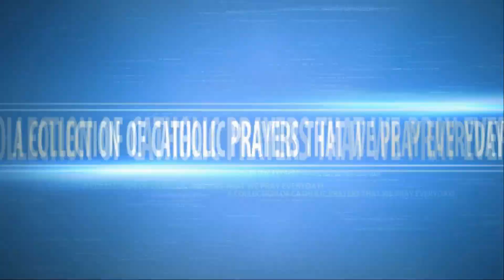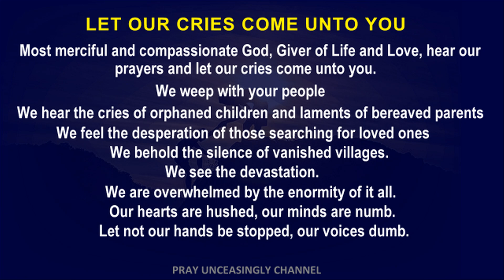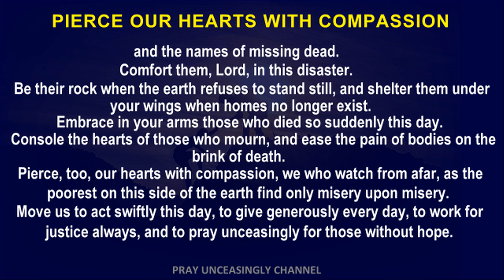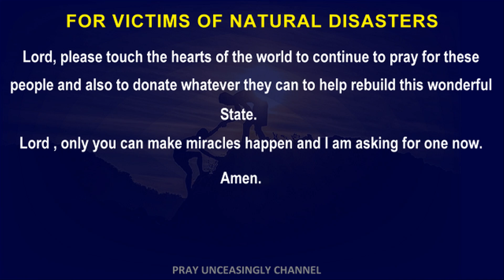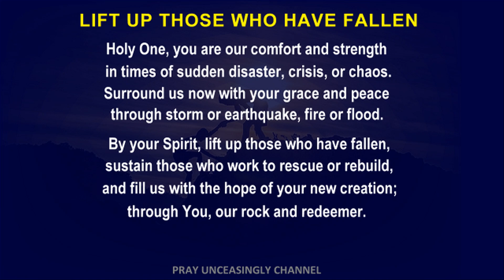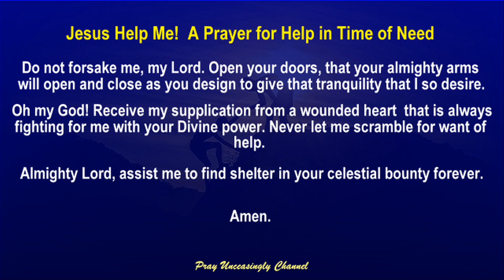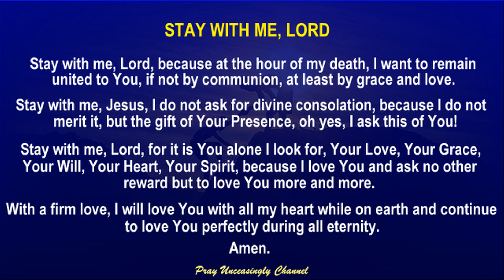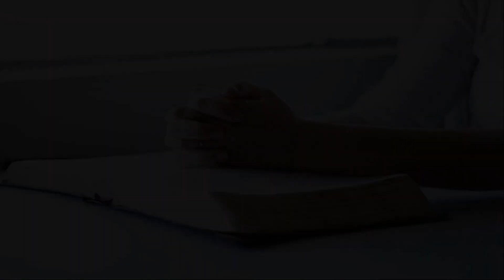A PLEA FOR GOD'S COMFORT IN TIMES OF DISASTER - LET OUR CRIES COME UNTO YOU - PRAYER FOR THE VICTIMS